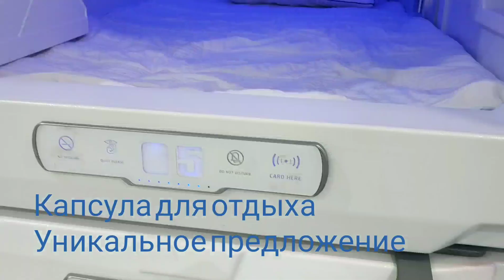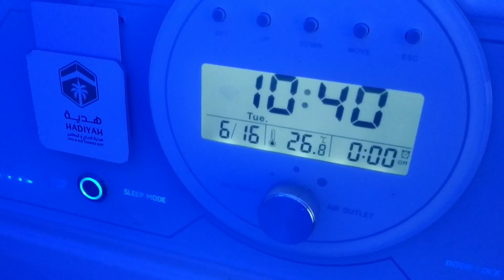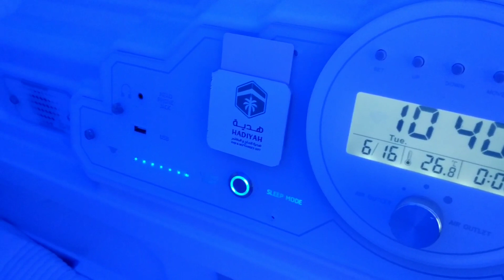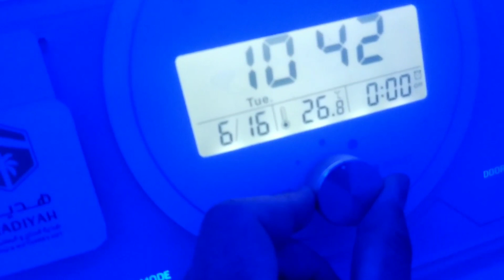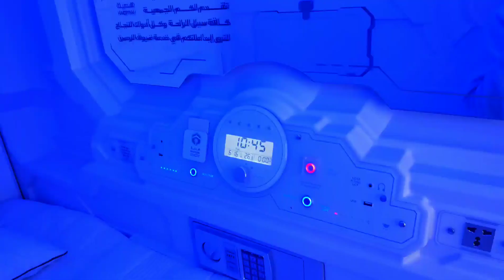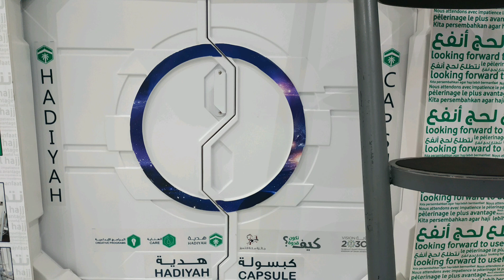Капсула для отдыха в Саудовской Аравии. Capsule for Relax in Makkah. Hajj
ПОЖИЗНЕННАЯ ЗЕЛЁНАЯ (Green Card) КАРТА САУДОВСКОЙ АРАВИИ!

Premium Residency - Премиум резиденция (Саудовская Green Card) в Королевстве Саудовская Аравия
ПОМОЩЬ В ОФОРМЛЕНИИ РЕЗИДЕНТСТВА В КОРОЛЕВСТВЕ САУДОВСКАЯ АРАВИЯ (КСА) А ТАКЖЕ ВОПРОСЫ ПОЛУЧЕНИЯ ПРИГЛАШЕНИЙ, БИЗНЕС ВИЗ, ТУРИСТИЧЕСКИХ ВИЗ В САУДОВСКУЮ АРАВИЮ :
Номер тел. в Саудовской Аравии - 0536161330
Или с кодом страны - 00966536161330 (тел, ватсап, телеграм, имо)
капсула для отдыха в Саудовской Аравии. capsule for relax in makkah